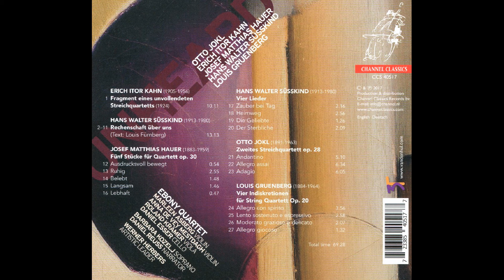louis gruenberg – four indiscretions for string quartet (1924, perf. 2017)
"Vier Indiskretionen für Streichquartett, op. 20".
A composer especially gifted in composing in the form of the string quartet.
An ensemble and artistic leader/conductor especially gifted in locating and presenting splendid works of modernity.
Recorded in Amsterdam, 2017.
Taken from the album "EBONY QUARTET: UNHEARD (cd premieres with music from the interwar period)".
Channel Classics Records 2017.
Netherlands.
The Ebony Quartet:
Marleen Asberg – violin;
Anna De Vey Mestdagh – violin;
Roland Krämer – viola;
Daniel Esser – cello.
Artistic leader: Wener Herbers.